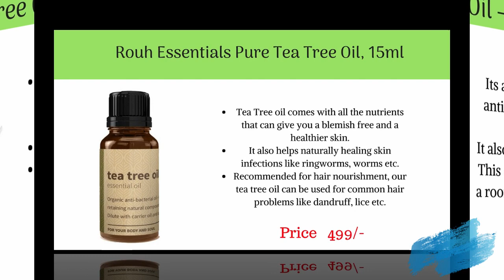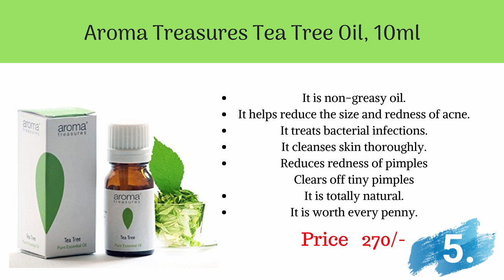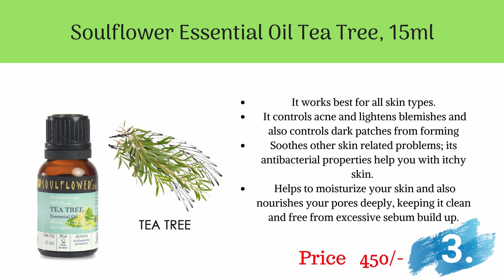Best Tea Tree Oil for Acne Free Skin & Hair Growth I In India With Price I Top Tea Tree oil Brand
Best Tea Tree Oil for Acne Free Skin & Hair Growth I In India With Price  2018 I Top Tea Tree  oil Brand

12. Naturalis 100% Pure & Natural Tea Tree Essential Oil ***

11. Allin Exporters Tea Tree Essential Oil ***

10. Aromatique 100% Pure Therapeutic Grade Tea Tree Oil ***

9.  Rouh Essentials Pure Tea Tree Oil ***

8.  Old Tree Tea Essential Oil for Skin, Hair and Acne Care ***

7.  Khadi Natural Teatree Pure Essential Oil ***

6.  Elansa Pure Tea Tree Essential Oil ***

5.  Aroma Treasures Tea Tree Oil ***

4.  StBotanica Pure Tea Tree Essential Oil ***

3.  Soulflower Essential Oil Tea Tree ***

2.  Organix Mantra Tea Tree Essential Oil For Skin, Hair, Face, Acne Care ***

1.  The Body Shop Tea Tree Oil ***

where to buy tea tree oil
Tea tree oil uses for skin